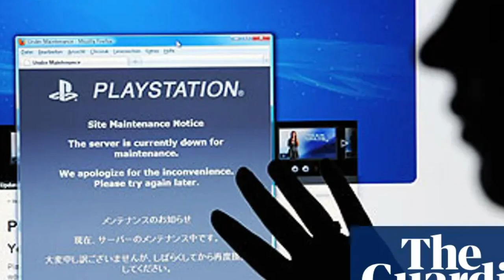VACIL0U! 5 Jogos que saíram na HORA ERRADA!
Esse jogos deram azar na data

➤ PSN: hadessama94